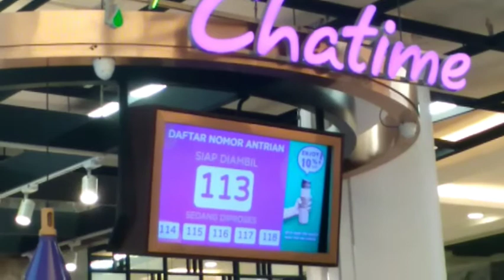UDAH NEW NORMAL? MAL DI TANGERANG UDAH BUKA TUH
Mall sudah buka di Tangerang.

mall bale kota tangerang jl. jendral sudirman
mall 24 jam tangerang
mall di jakarta tangerang
centro mall serpong tangerang jawa barat
mall tangerang kota
mall karawaci tangerang
mall kotabumi tangerang
mall kabupaten tangerang
mall karawaci tangerang buka atau tutup
mall kosambi tangerang
mall karawaci tangerang 2016
ke mall tangerang city naik kereta
ke aeon mall tangerang naik kereta
mall metropolis tangerang
mall matahari tangerang
mall metos tangerang
mall modernland tangerang
mall mtc tangerang
mall metropolitan tangerang
mall metropolis tangerang kota
alamat mall metropolis tangerang
tangerang mall novotel
city mall tangerang no telp
city mall tangerang no telepon
mall dekat novotel tangerang
mall next to novotel tangerang
tangerang mall of indonesia
mall tangerang psbb
mall poris tangerang
mall puri tangerang
mall plaza tangerang
mall park tangerang
city mall tangerang pasar baru
mall di tangerang pusat
mal pelayanan publik tangerang
mall qbig tangerang
qubic mall tangerang
q big mall tangerang
q big bsd city mall tangerang banten
mall tangerang rajeg
mall robinson tangerang
mall ramayana tangerang
mall rongsok tangerang
mall citra raya tangerang
mall ciputra raya tangerang
alamat mall robinson tangerang
gambar mall robinson tangerang
mall tangerang selatan tutup
mall tangerang selatan yang buka
mall tangerang serpong
mall tangerang selatan terbaru
mall summarecon tangerang
mall sms tangerang
mall tangerang terbengkalai
mall tangerang terdekat
mall tangerang terbesar
mall tangcity tangerang
mall tigaraksa tangerang
mall terbaik tangerang
mall teko tangerang
mall transmart tangerang
mall di tangerang utara
mall dekat uph tangerang
mall wtc tangerang
mall living world tangerang
mall icon walk tangerang
mall di wilayah tangerang
wisata mall tangerang
mall xchange tangerang
xxi bale kota mall tangerang
tangcity mall tangerang xxi
icon mall tangerang xxi
mall bintaro xchange tangerang selatan
mall bale kota tangerang xxi
mall bale kota xxi tangerang city banten
xxi mall tangerang city
mall tangerang yang ada zara
zara mall tangerang
mall tangerang 2015
loker mall tangerang 2019
mall terbesar di tangerang 2019
lowongan kerja mall tangerang 2019
barongsai di mall tangerang 2019
mall baru di tangerang 2018
midnight sale mall tangerang 2019
dadap city mall 2 tangerang banten
mega mall tangerang 98
mega mall tangerang kerusuhan 98